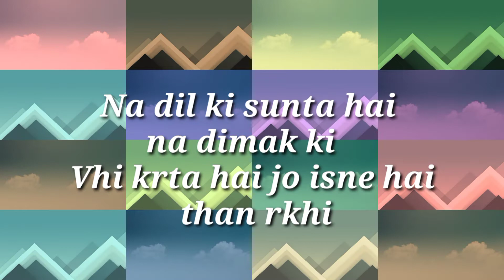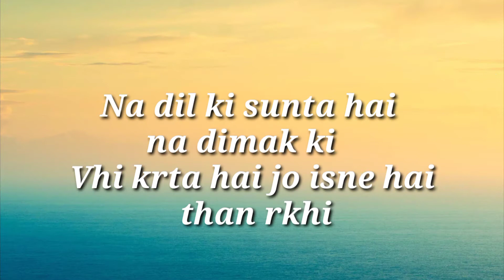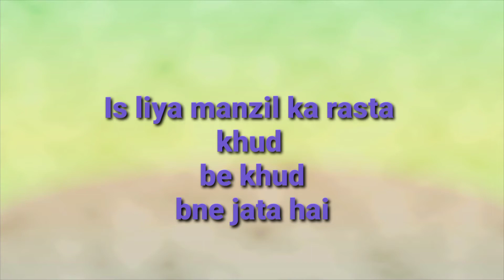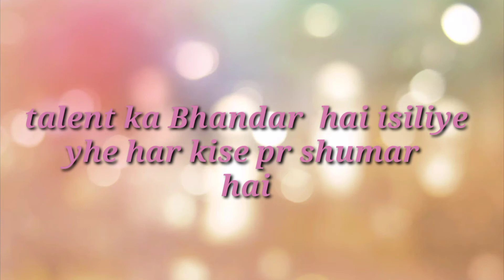Pintu Naam par poetry 😃😃😃 क्या आपका नाम भी है पिंटू तो इसे जरूर सुने👍👍👍👍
Pintu Naam par poetry 😃😃😃 kya aap ka naam bhi hai Pintu to ise jarur sune 👍👍👍 क्या आपका नाम भी है पिंटू तो इसे जरूर सुने👍👍👍👍👍👍